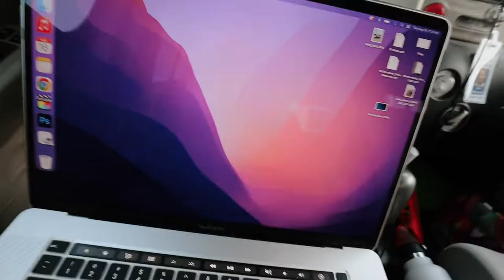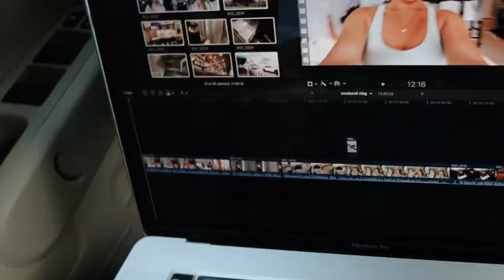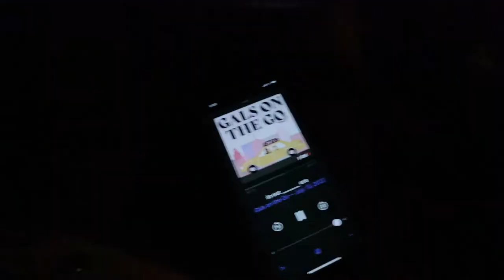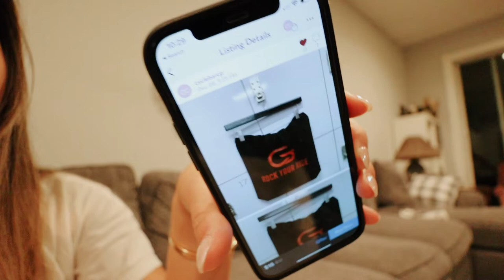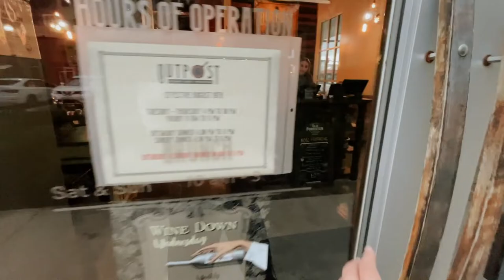Work Week In My Life: 9-5 Life, exposing myself, ebay wars, opening up + fancy dinner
✩ Work Week In My Life: 9-5 Life, exposing myself, ebay wars, opening up + fancy dinner! In this vlog I open up about friends, I share my 9-5 life, chit chat in my car, and purchase a new gym bag. I also take you to a fancy nice dinner which was so good!

❥  Alex